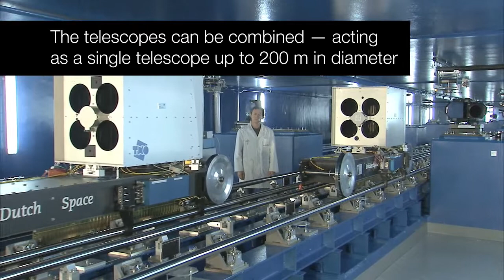ESO (European Southern Observatory) 2011 Trailer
This is the trailer of the European Southern Observatory (ESO), the foremost intergovernmental astronomy organisation in Europe and the world's most productive astronomical observatory.

It is supported by 15 countries: Austria, Belgium, Brazil, the Czech Republic, Denmark, France, Finland, Germany, Italy, the Netherlands, Portugal, Spain, Sweden, Switzerland and the United Kingdom.

ESO carries out an ambitious programme focused on the design, construction and operation of powerful ground-based observing facilities enabling astronomers to make important scientific discoveries. ESO also plays a leading role in promoting and organising cooperation in astronomical research.

ESO operates three unique world-class observing sites in Chile: La Silla, Paranal and Chajnantor. At Paranal, ESO operates the Very Large Telescope, the world's most advanced visible-light astronomical observatory and VISTA, the largest survey telescope.

ESO is the European partner of a revolutionary astronomical telescope ALMA, the largest astronomical project in existence. ESO is currently planning a 42-metre European Extremely Large optical/near-infrared Telescope, the E-ELT, which will become "the world's biggest eye on the sky".